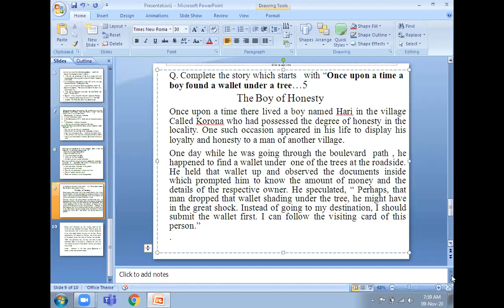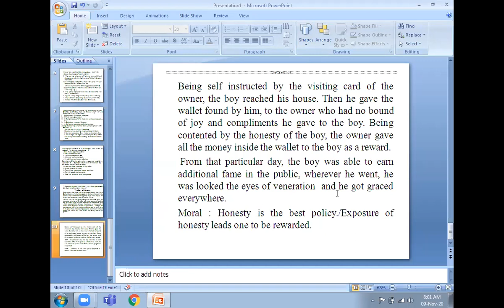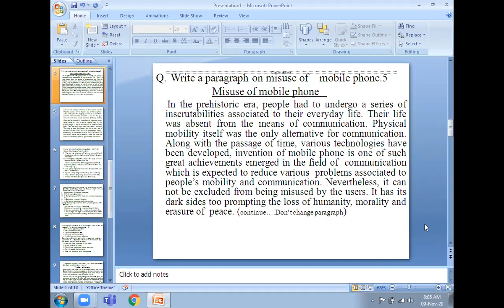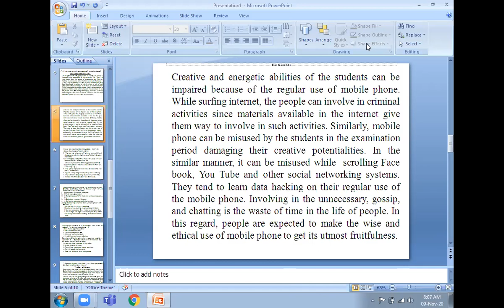Story Development# The Honest Boy# EASILY LEARN HOW TO DEVELOP STORY### IMPORTANT FOR SEE STUDENTS#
Watch this video on story development and paragraph writing applicable for SEE /NEB examine es .